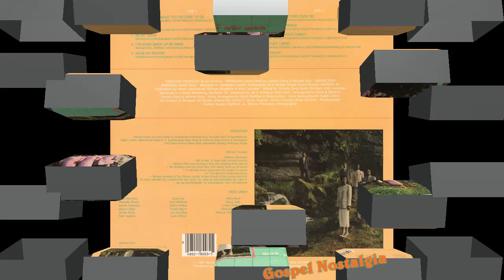"Hear My Prayer" (1987) Pamela Davis & True Spirit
This is track 5 from the 1987 album "Give Him The Praise".
BY REQUEST
Written by Pamela Davis